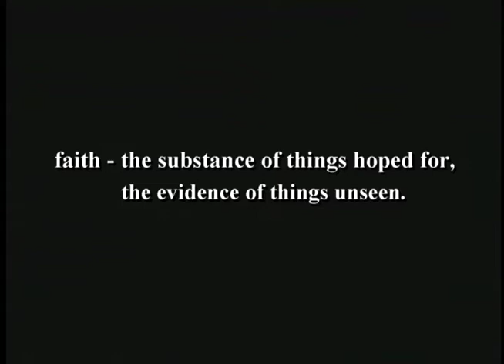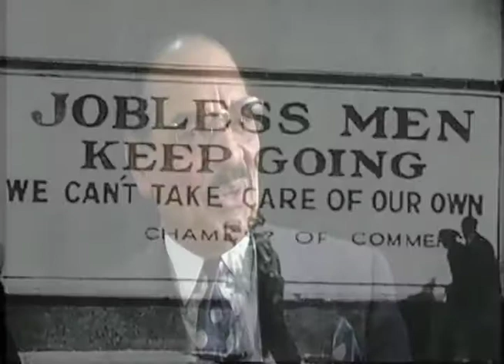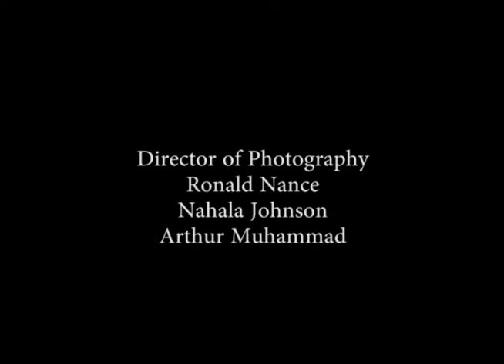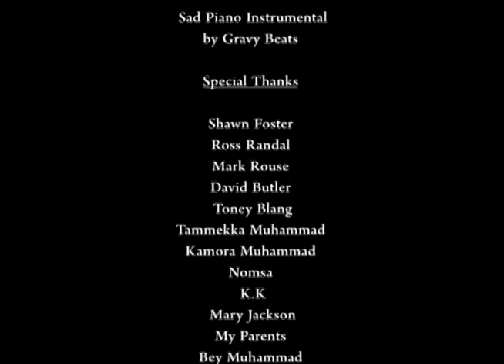Episode 2 Introduction to Islam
From the Writer and Director of Carter High presents A Louisiana Lynching (Doc Web-Series).

Episode 2  of 11 introduction to Islam

Please tune in next week for episode 3.

edited and directed by Arthur Muhammad